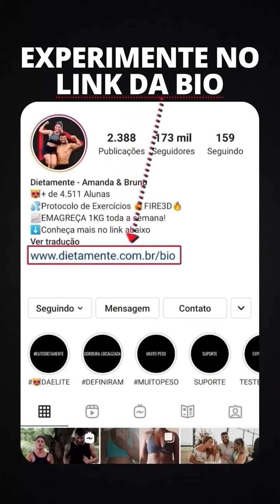COMO EMPINAR A BUNDA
PROMOÇÃO para ter acesso completo ao Protocolo de Exercícios 🔥FIRE 3D🔥

Somos o único Programa Online que combina Exercícios Queimadores com Exercícios Tensionais para que você perca peso sem ficar flácida!

Nos siga no Instagram para aprender como emagrecer sem precisar passar fome fazendo dieta.

Seja uma GataDaElite! 😻